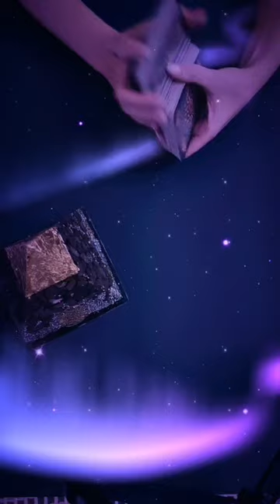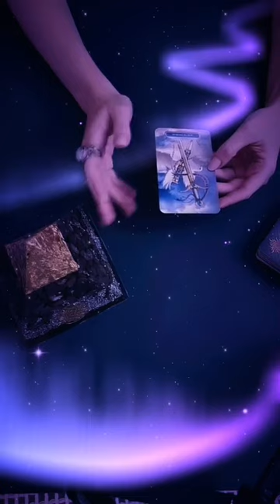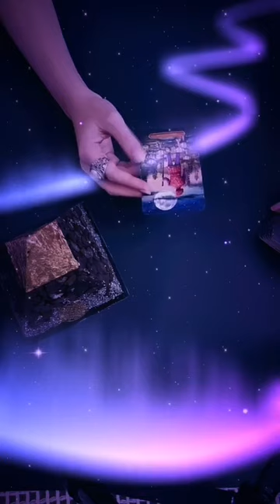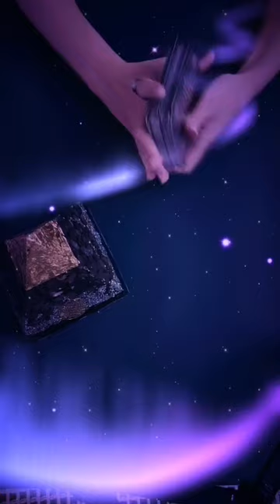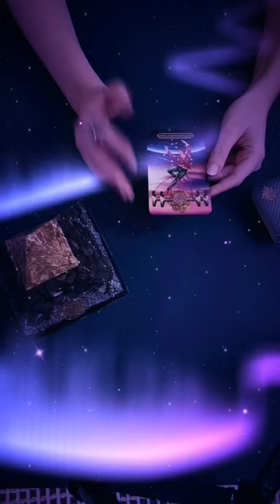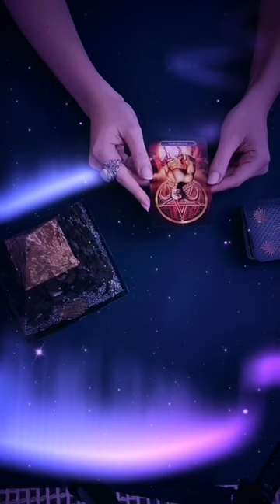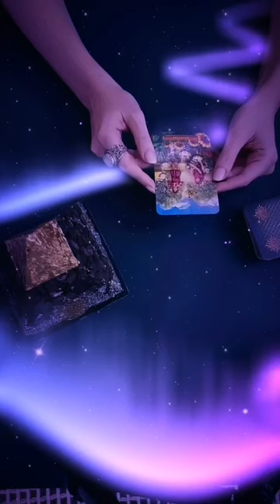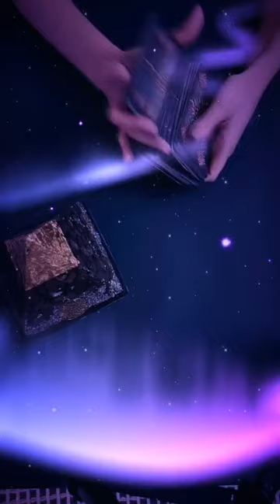🔥Live Tarot Tumačenje 08.01.2023. (snimak)